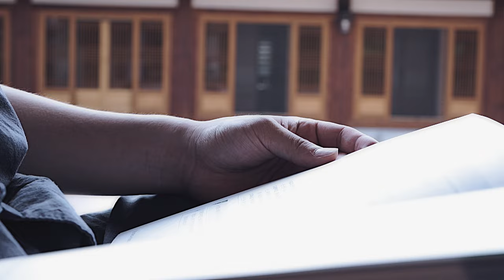Korea Cinematic Tourism Video Epic Fail?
Richard here. A Filipino engineer living in Japan. I am your regular filmmaker/event videographer, who likes to travel in and outside Japan. I welcome you to my channel and my filmmaking journey.

My first car commercial shoot featuring Mini Cooper

0:00 Solemnity
0:56 Style
1:38 Appetite

Trying out tourism type of filming with buddy Jason.
This is just out of the pocket shoot in one hot sunny day in Korea.